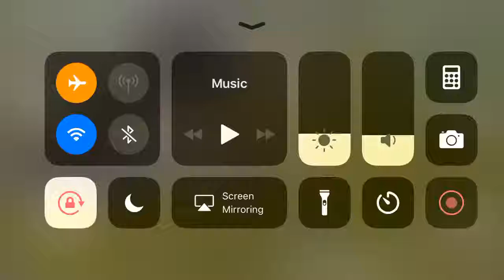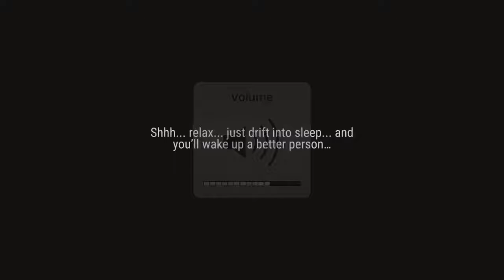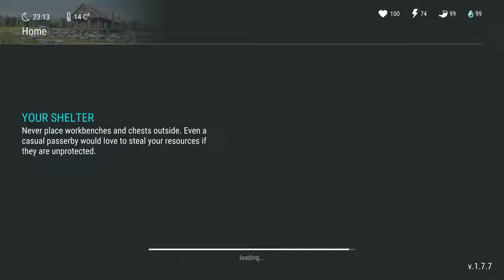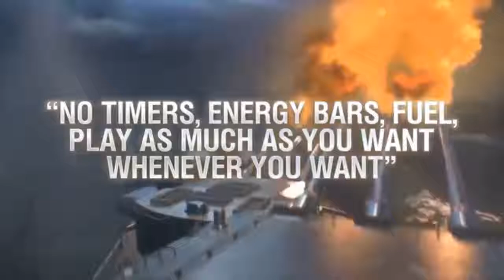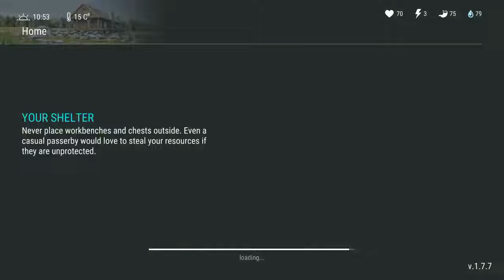Last Day on Earth Survival - Gameplay HD